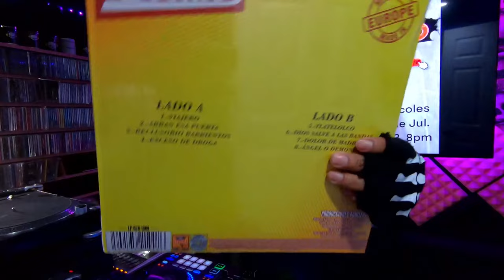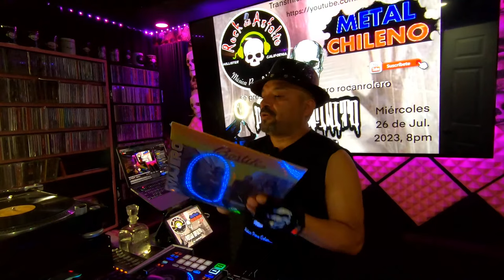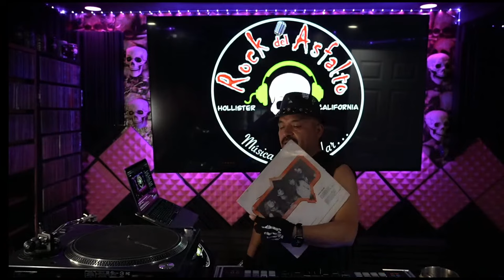Rock Del Asfalto: Transmisión En Vivo Julio 26, 2023 HOY PASILLO INFINITO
Saludos familia Rocker Bienvenidos a nuestra transmisión de Rock Del Asfalto... Musica para volar!

Hoy la banda PASILLO INFINITO nos presenta su material THE FIRST BORN Metal Chileno!

Somos un canal no lucrativo dedicado a apoyar el rock Mexicano y de todo el mundo en todos sus géneros, con el objetivo de difusión cultural, ese rock de la esquina, del metro, de los camiones, ese rock de las calles, Ese Rock Del Asfalto. EL ROCK ES CULTURA!

Transmitimos en vivo desde Hollister, California todos los Miércoles  7p (Mex, Centro)

Subscribete para que participes en las transmisiones en vivo

Tienes una  banda y te gustaria participar en el lavadero rocanrolero? envianos un mensaje y agendamos tu banda!